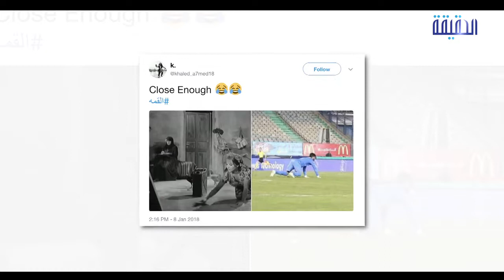السخرية.. السمة الغالبة ديربي مصر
الحقيقة حساب مخصص لخدمة حقك في المعرفة
ــــــــــــــــــــــــــــــــــــــــــــــــــــــــــ
تابعنا على مواقع التواصل الإجتماعي: